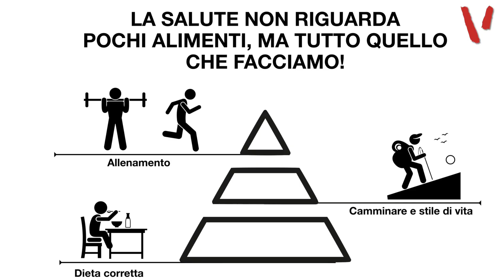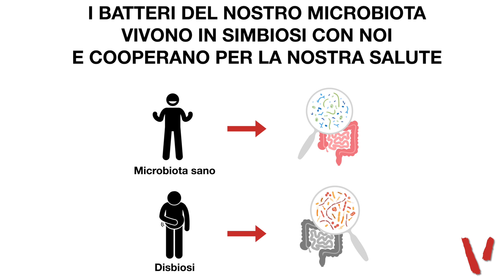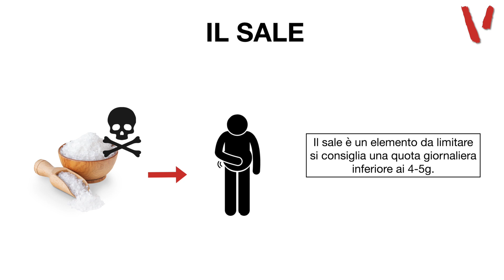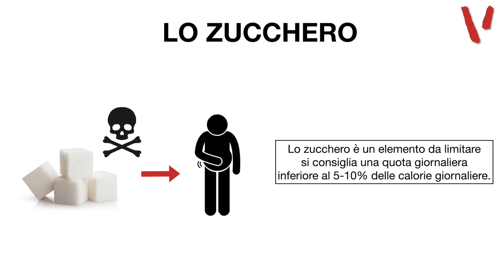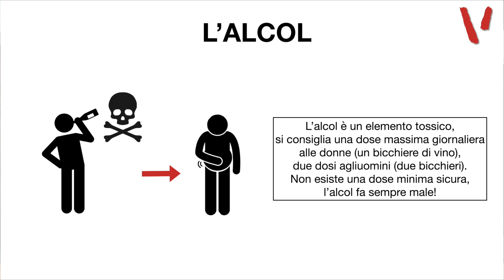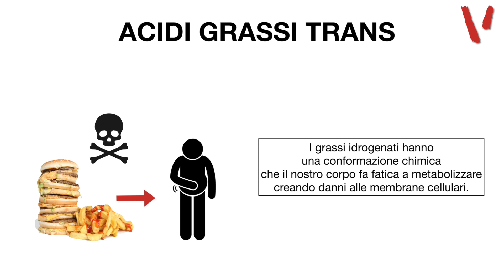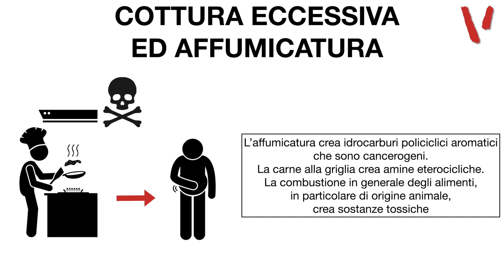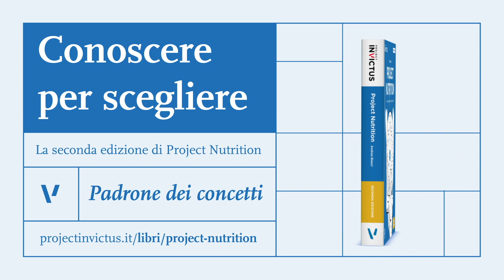Questi alimenti ti stanno uccidendo ogni giorno!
Esistono degli alimenti che ci fanno male?
Purtroppo si e nelle raccomandazioni alimentari troviamo quali sono.
Vediamo quali sono i cibi da limitare o eliminare per una buona alimentazione. Cosa dobbiamo sapere sugli alimenti nocivi e cosa dobbiamo fare.

2 video alla settimana tra Tutorial, Programmi Pratici e Sfide su allenamenti, esercizi, palestra, alimentazione, diete, calisthenics, trazioni, panca piana, squat, crossfit e kettlebell.